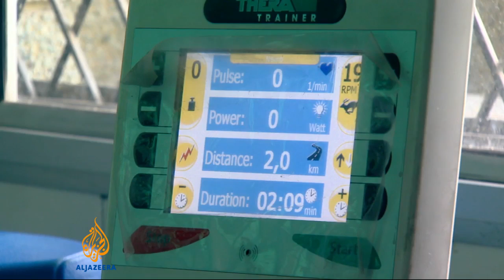India's popular small cars fail crash tests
Three of the country's best-selling vehicles fail independent crash tests, raising fears over passenger safety.  Al Jazeera's Nidhi Dutt reports from New Delhi.